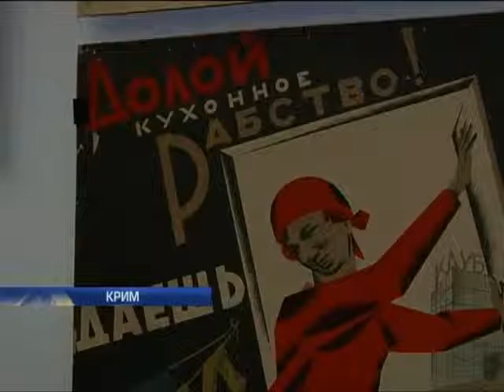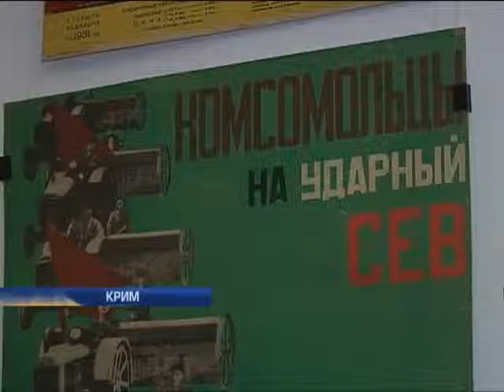В Севастополе открылась выставка плакатов раннего С...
В Севастополе открылась выставка плакатов раннего СССР - Новости. День - Интер - 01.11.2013

In Sevastopol opened an exhibition of posters of the early Soviet Union - news. Day - inter - 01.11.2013